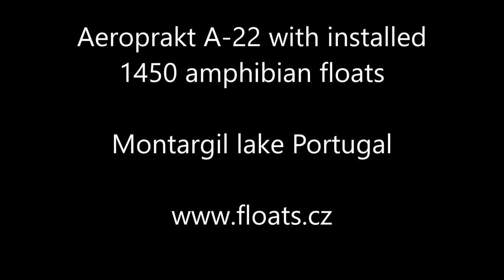Aeroprakt A 22 with installed 1450 amphibian floats